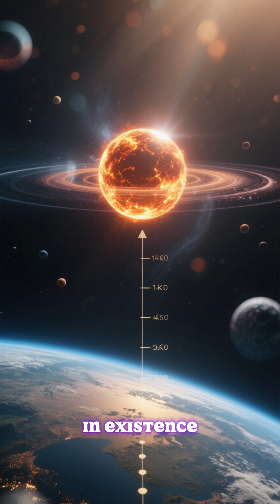If You Could Travel to the Edge of the Universe… This Is What You’d See ✅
What happens if you travel to the very edge of the universe? 🌌
You’d have to go 46 billion light-years in any direction — to the edge of what we can see — the cosmic horizon. And when you get there, you wouldn’t find a wall, but the afterglow of the Big Bang — the cosmic microwave background, the oldest light in existence.
Beyond that?
The universe is expanding faster than light, so there are entire regions of space we can never see… yet.

In this video, we explore:
🚀 The true size of the observable universe
🌌 What the cosmic horizon really looks like
✨ Why we can’t see beyond the Big Bang
🌀 What might exist outside our observable bubble

This one will leave you questioning reality itself.